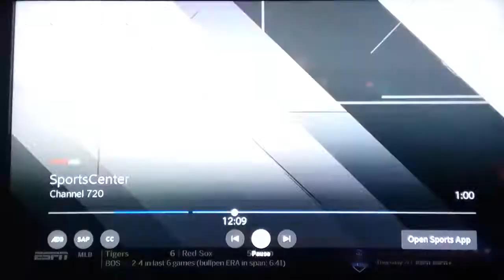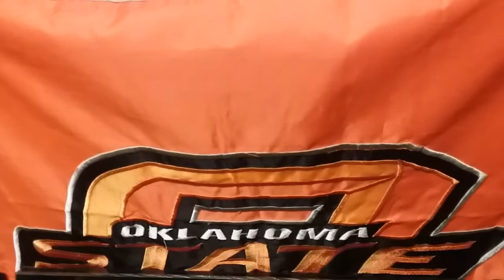WOW. Russell just 3 more Triple Doubles then he passes The Big O 🏀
Just for my memories

Bryan Basketball 🖒🏀💙